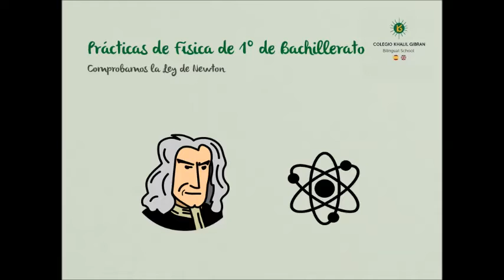Bachillerato Comprueba la Ley de Newton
Los alumnos de 1º de Bachillerato, han estado hoy en sus prácticas de la asignatura de física, comprobando la Ley de Newton. No hay mejor manera de aprender, que practicando en vivo y en directo, lo que hemos visto en el aula. Ésta es la filosofía de nuestro centro, e intentamos aplicarla siempre que sea posible, en todas las etapas educativas, desde Educación Infantil hasta Bachillerato.